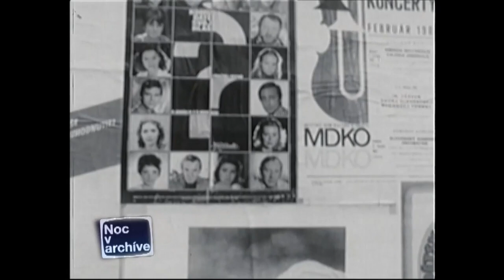Jozef Kroner o Werichovi, deťoch, divadle (1984)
1) This video has no negative impact on the original works (it would actually be positive for them).
2) This video is also for teaching purposes.
3) It is not transformative in nature.